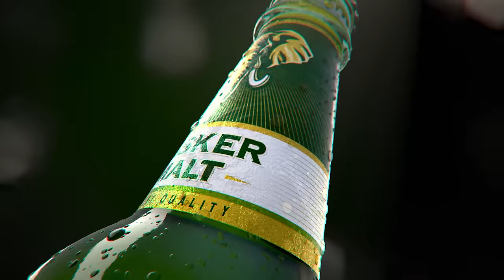Tusker Malt Conversessions with Jose Chameleone (Episode 6)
Swangz experiences continue with a small or no audience for the foreseeable future. Now introducing the TML ConverSessions, bringing you Conversations and Performances from some of the best-gifted artists working with stripped-down sets in very cozy settings.

Watch the ConverSessions as Jose Chameleone shares with us tales of his musical journey.

SETLIST
0:00 Intro
2:00 Valu Valu
7:42 Jamila
12:37 Kuma Obwesigwa
18:20 Nekolera Maali
24:12 Wale Wale
29:24 Badilisha

Musicians
• Myko Ouma: Guitar/Band Director
• Pascal Mugambe: Bass
• Joseph Sax: Sax
• Emmanuel Dragu: Trumpet
• Augustine Mukisa: Drums
• Enock Lugumba: Keyboards
• Zafaran: Background Vocalist
• Denis Kibalama: Background Vocalist

CREDITS
Director: Julius KYAZZE
Producer: Maria Nambogga
Director of Photography: Solomon “Solo FX” ATO
Video: Solomon Ato | Derrick Kiyinji | Moses Bwire | Patrick Kihumuro | Arthur Nsubuga
Audio: AKM Media
Lighting: Buzz Events
Set Design: Buzz Events

Swangz Teams
Producer & Director: Julius KYAZZE
Audio Mastering: Steve Kigozi
Editor: Derrick Kiyinji
Executive Producers: Julius KYAZZE | Benon Mugumbya

Brand Representatives: Elizabeth Mutamuliza | Robert Nsibirwa

Location: Latitude Hotel, Kampala.